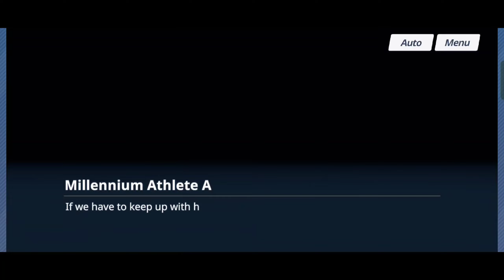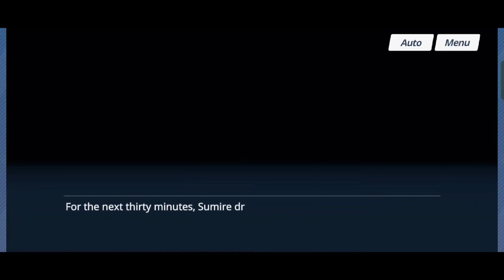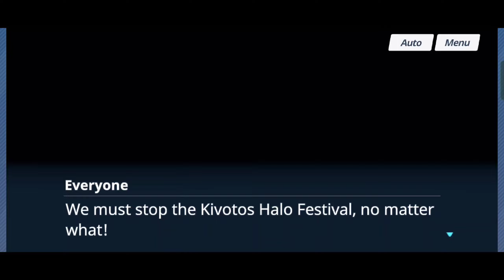The Millennium Trainers | Blue Archive | Episode 3 | @ Millennium ~Kivotos Halo Festival~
Episode 3 of On Your Mark @ Millennium ~Kivotos Halo Festival~ series of Blue Archive!

What is this episode is about?
 "The Millennium Trainers 1"
Sensei visits the Athletic Training Club with Noa to check in on how the athletes participating in the field day are doing. Sumire is burning with fighting spirit in anticipation of the competition, but her overzealousness causes her fellow student athletes to run off one by one. Wearing her excitement for the sports competition on her sleeve, Sumire recommends some "light exercise to Sensei.

 "The Millennium Trainers 2"
Somewhere at the Millennium Science School, a group of Millennium students hatch a shady plan.

What is this Story is about?
There's only one day to go until the opening ceremony of the Kivotos Halo Festival, Will the students of Millennium be able to overcome unexpected setbacks and finish preparations to launch the field day in time?

What is Blue Archive?
The player have been appointed as an advisor to the Federal Investigation Club, Schale, located in Kivotos. It's a huge academy city where numerous academies are clustered together.

➡️RAM: 8 GB

➡️DISPLAY: 720x1600 pixels

➡️ PROCESSOR: Qualcomm® Snapdragon™ 665

➡️ VIDEO EDITING APP: VN Video Editor Maker VlogNow